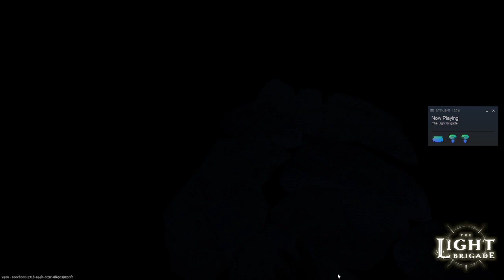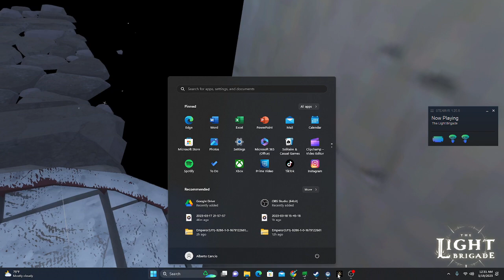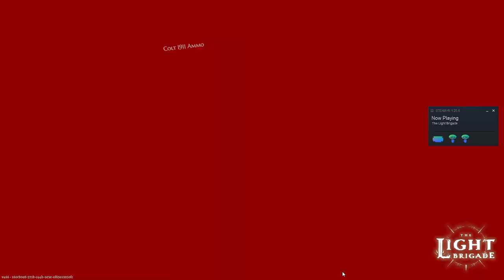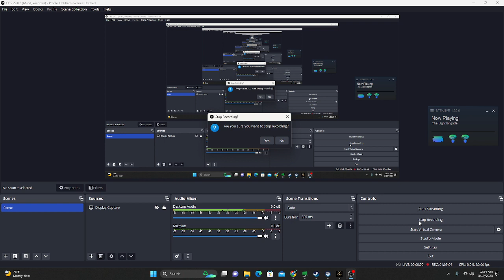the light brigade i make it so far but die before i make it to the boss fight